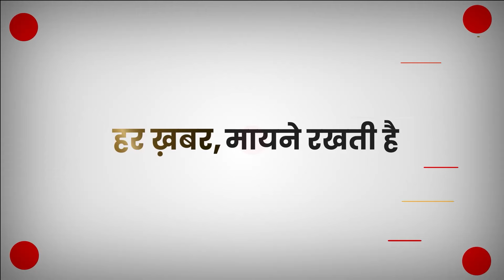नूपुर शर्मा की हत्या की साजिश, बकर के फोन से क्या मिला? Police Arrested Maulana Abu Bakar | Gujarat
देश के बड़े हिंदू नेताओं की हत्या की साजिश रचने के आरोप में सूरत क्राइम ब्रांच की पुलिस ने मौलाना अबू बक्र को गिरफ्तार किया है। उसने नूपुर शर्मा समेत कई बड़े हिन्दू नेताओं को धमकी दी थी. बताया जा रहा है कि पाकिस्तान के आका से इसके कनेक्शन थे. इस मामले में पुलिस की भी प्रतिक्रिया सामने आई है.

Surat Crime Branch police has arrested Maulana Abu Bakr for conspiring to murder prominent Hindu leaders of the country. He had threatened many big Hindu leaders including Nupur Sharma. It is being told that he had connections with masters from Pakistan. The reaction of the police has also come to light in this matter.